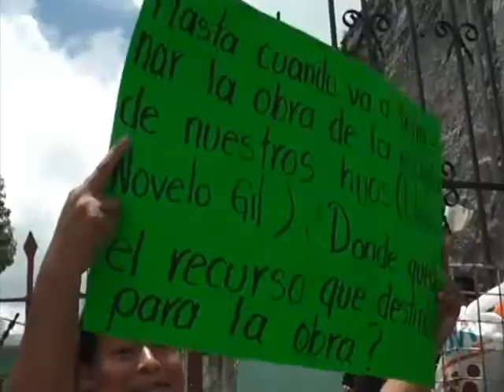EXIGEN RESPUESTA PADRES DE FAMILIA 22/05/14